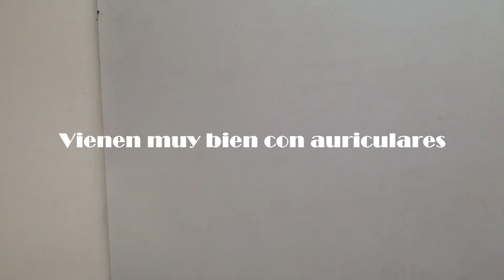La voluntad como motor del deseo.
la fuerza de voluntad para cumplir nuestros deseos. Charlas para motivacionales para alumnos